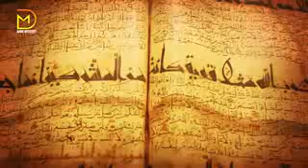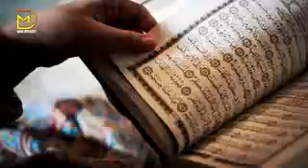Shah azam Rangrez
Quran ki sachchai